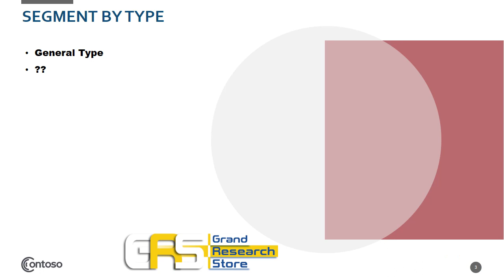Global Arthroscopy Instruments Market Research Report 2021 2025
In this report, the global Arthroscopy Instruments market is valued at USD XX million in 2021 and is projected to reach USD XX million by the end of 2025, growing at a CAGR of XX% during the period 2021 to 2025.